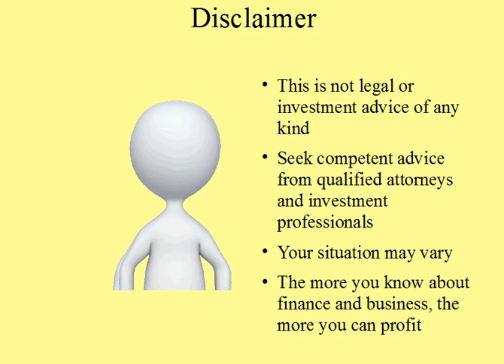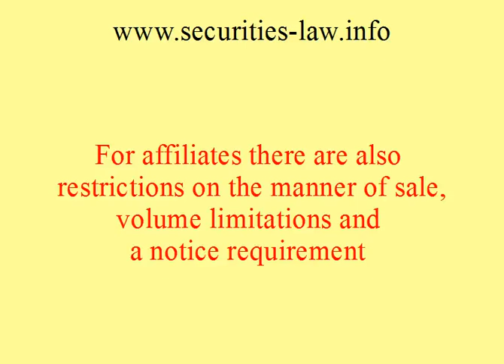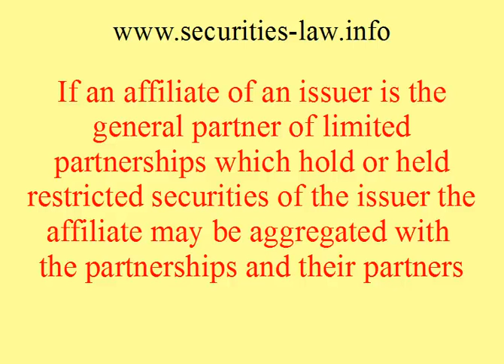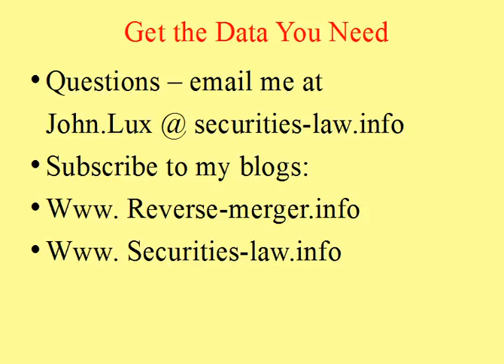SEC Rule 144 Trap for the Unwary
The doctrine of "Acting in Concert" can be a trap for the unwary under SEC Rule 144.

SEC Rule 144 is the primary tool for making sales in the public market of securities acquired from a public company or its affiliates in a transaction that did not involve a public offering.

If you bought stock in a public company in a private transaction, you may sell into the public market if you meet certain conditions.

We focus here  on the volume limitations.

Rule 144(3)(e )(vi) provides that "When two or more affiliates or other persons agree to act in concert for the purpose of selling securities of an issuer, all securities of the same class sold for the account of all such persons during any three-month period shall be aggregated for the purpose of determining the limitation on the amount of securities sold; . . . ."

In other words, when two or more persons agree to act in concert to sell securities, all securities sold by them during any three-month period are aggregated for the volume limitations.

There are many fact situations where people would be acting in concert.  For example, two persons coordinating the timing of sales of their securities might be deemed to be acting in concert.  More subtly, if both sellers' accounts were run by the same investment advisor, these sellers might be deemed to be acting in concert.

If an affiliate of an issuer is the general partner of limited partnerships which hold or held restricted securities of the issuer the affiliate may be aggregated with the partnerships and their partners.

We therefore warn you to be aware of this provision of Rule 144 and act accordingly.

Violating Rule 144 is selling restricted stock as free trading stock and the penalties are severe.

Seek competent legal counsel to make sure you are in compliance.

Get the Data You Need